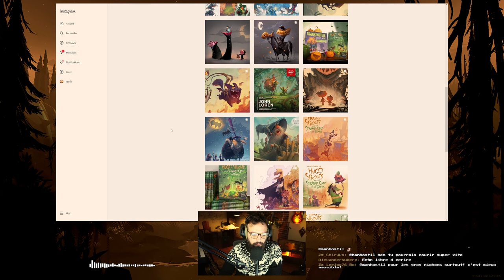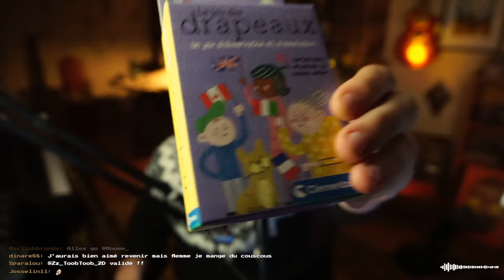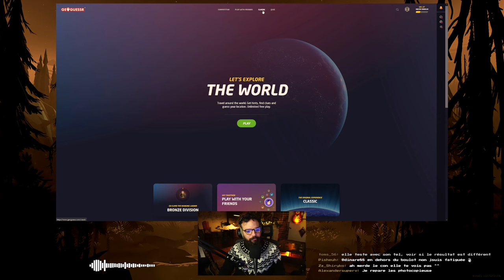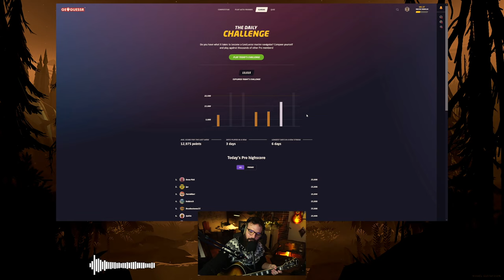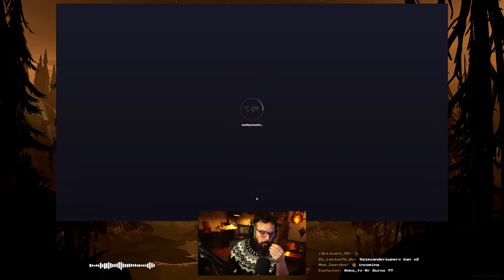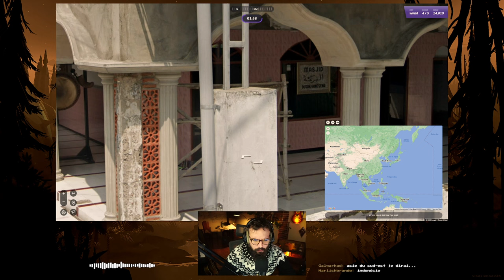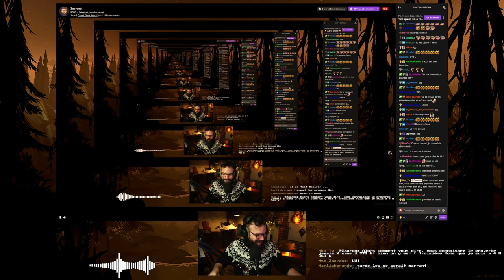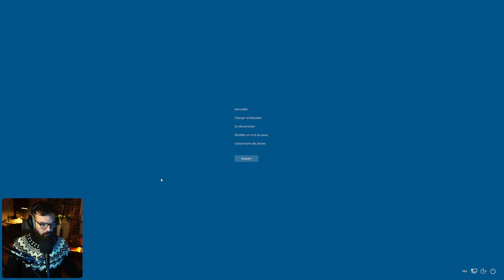SPLIT • Salvatore, service secret. #11 (FAQ PishPish)